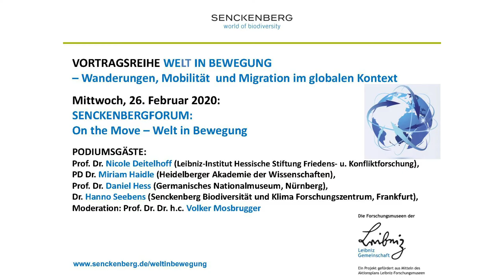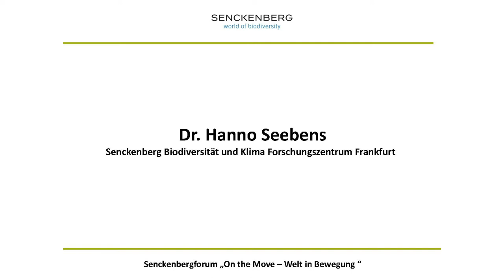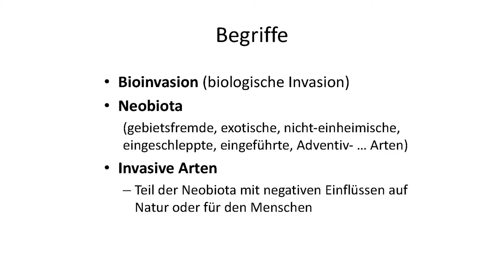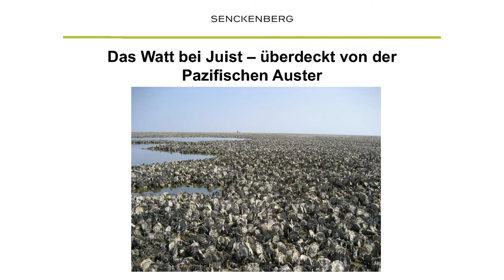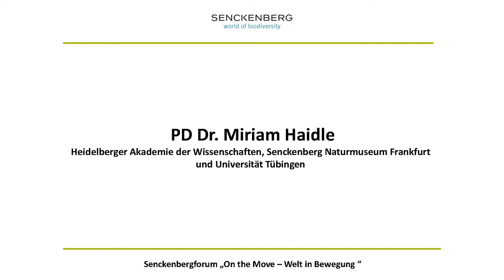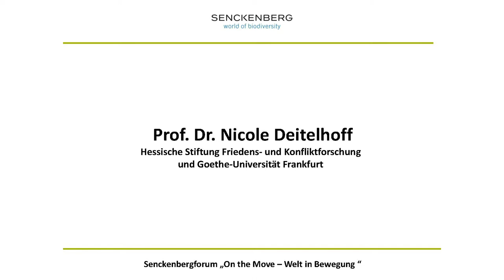Senckenberg Forum: "On the Move"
Zum Abschluss der Vortragsreihe "Welt in Bewegung – Wanderungen, Mobilität und Migration im globalen Kontext" wird diskutiert, wohin unsere Welt sich künftig bewegt – im realen wie im übertragenen Sinne.

Bewegung und Migration sind ein polarisierendes Thema, zu dem es jedoch deutlich mehr Perspektiven gibt als jene, die es gemeinhin in die Schlagzeilen und sozialen Medien schaffen. Zeit also für einen rationalen Blick auf Geschichte, Hintergründe, Zusammenhänge und Auswirkungen von Bewegung. Die heute übliche Unterteilung in gute/erwünschte und schädliche/unerwünschte Bewegung ist dabei nicht hilfreich, denn Wanderbewegungen sind immer auch ein Motor für Veränderung, Erneuerung und Innovation: mit Menschen wandern Objekte, Ideen, Kulturen, aber ebenso Krankheiten und Parasiten; mutatis mutandis gilt dies auch für Verbreitungsänderungen von Tier- und Pflanzenarten. Was bedeuten also diese Wanderungen von Menschen, Tieren und Pflanzen für die Ziel- und Herkunftregionen? Wie ist es um eine globale Gesellschaft bestellt, in der Waren und Touristen frei zirkulieren, die Menschen auf der Flucht jedoch fürchtet und bestraft? Und wie kann es uns als Gesellschaft gelingen, mit Bewegung und Veränderung konstruktiver umzugehen?
Gemeinsam mit dem Publikum wird an diesem Abend mit Expertinnen und Experten aus den Bereichen Biologie, Anthropologie, Kunst- und Politikwissenschaften diskutiert, wieviel Mobilität und welche Freiräume Mensch und Natur für eine nachhaltige Zukunft auf diesem Planeten brauchen, und wie es hilft, bekannte Geistes-, Kultur-, Arbeits- und Umwelten zu verlassen, mental oder auch körperlich, um neue und bessere Welten zu erschließen.

Es diskutieren:
Prof. Dr. Nicole Deitelhoff (Hessische Stiftung Friedens- und Konfliktforschung),
PD Dr. Miriam Haidle (Heidelberger Akademie der Wissenschaften),
Prof. Dr. Daniel Hess  (Germanisches Nationalmuseum),
Dr. Hanno Seebens (Senckenberg Biodiversität und Klima Forschungszentrum).
Moderation: Prof. Dr. Dr. h.c. Volker Mosbrugger (Senckenberg Gesellschaft für Naturforschung)